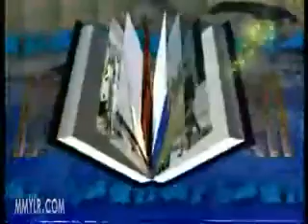评书《水浒传》283田连元